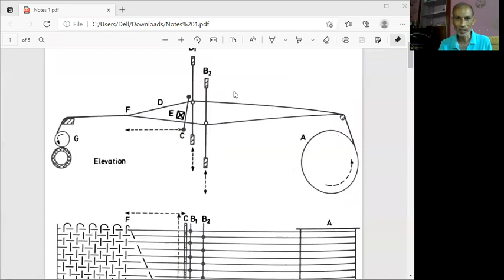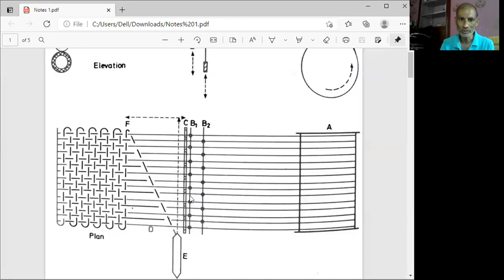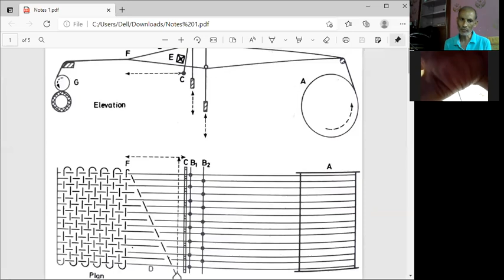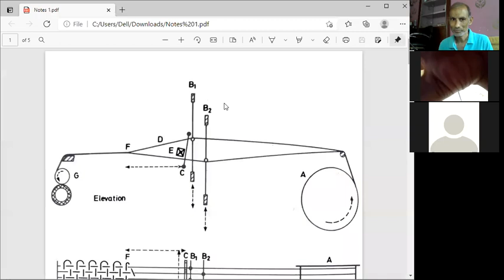TT SEM4 FS-L(4b) FORMn OF INTERLACINGS WARP UP & WEFT UP